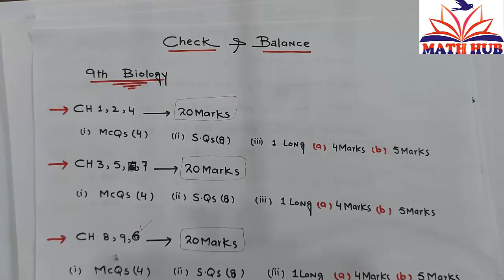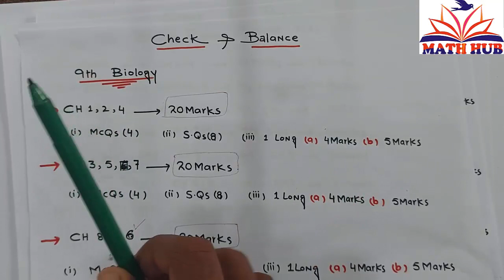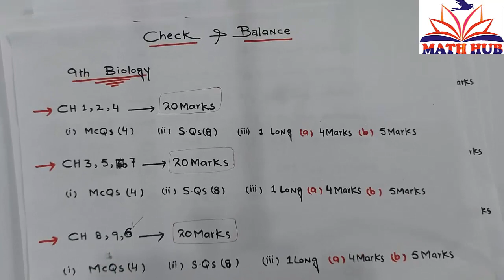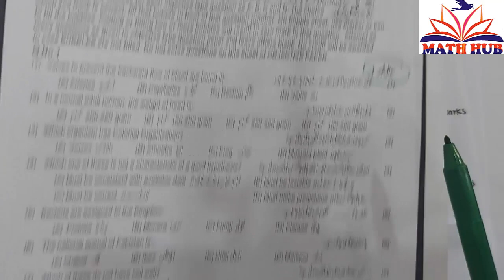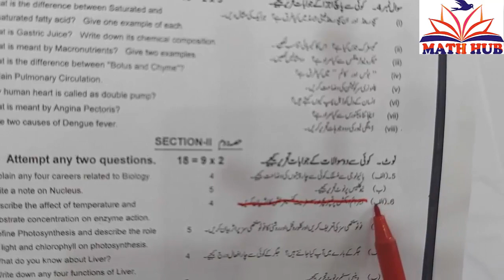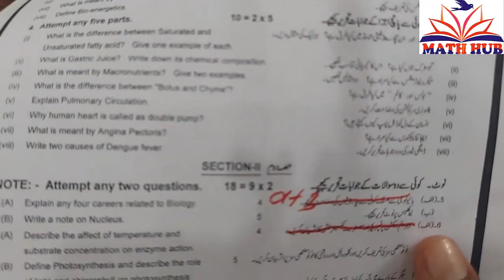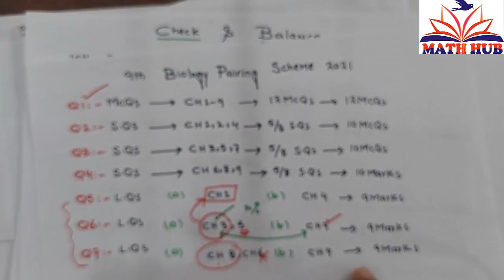9th Biology Pairing Scheme 2021||Pairing Scheme of 9th biology 2021